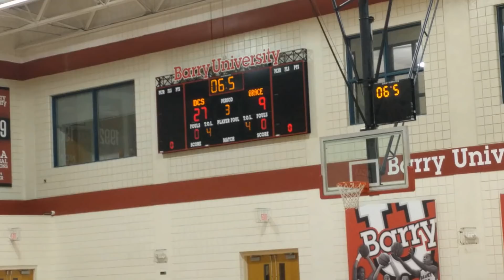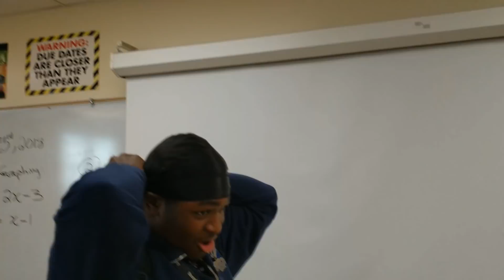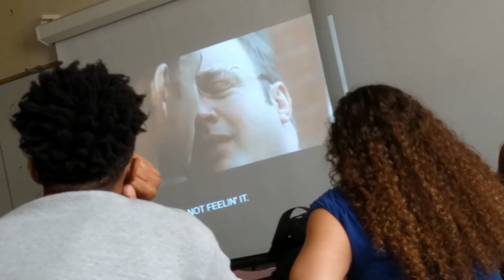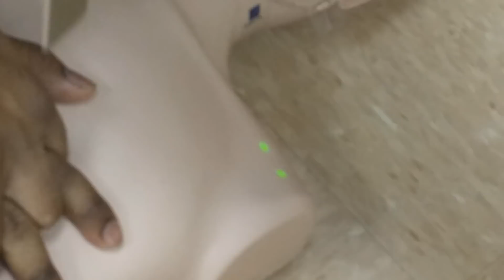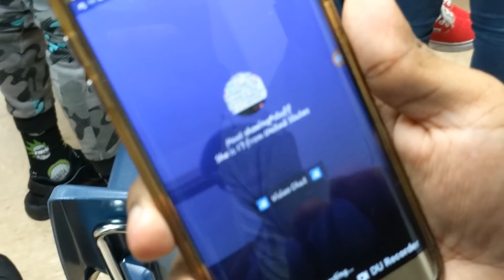HIGH SCHOOL KIDS PLAYING SMASH, MARRY, KILL + I GOT TWERKED ON FOR SAVING SOMEONE'S LIFE (VLOG)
HIGH SCHOOL KIDS PLAYING SMASH, MARRY, KILL + I GOT TWERKED ON FOR SAVING SOMEONE'S LIFE (VLOG). Another high school senior vlog where my friends and I indulge in more tomfoolery and shenanigans. This high school vlog starts off with me going to my school's homecoming varsity game where we ended up getting a W! I had to show up and support the boys. If I was on the court back in my prime, I would have dropped an easy 30 points, 10 rebounds, and 15 assists. For the next part of the vlog, and the entirety of it, I'm at school just having fun with my friends. We were basically just messing around, and having fun. I even gave someone CPR to save their life, and as a result, I got twerked on in public. It wasn't very good, so I demanded a refund ¯\_(ツ)_/¯. A couple of my friends even wanted to play games like "smash, marry, kill" and "lightskins or darkskins" with a couple of high school girls. Anyways hoped you guys enjoyed! More bangers soon, okay?? Pinkey promise!

THIS VIDEO WAS PRODUCED WITH:

GOOGLE CHROME
SkyTech Archangel gaming PC
PhotoShop
PlayStation 4
Open Broadcaster Software
Logitech Webcam

This content was created by LoYaLtY_Flash